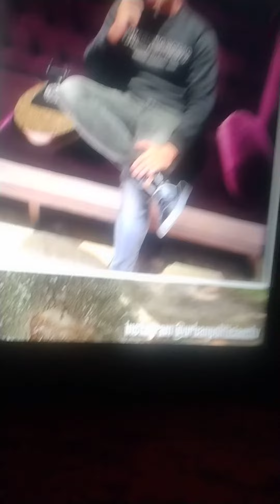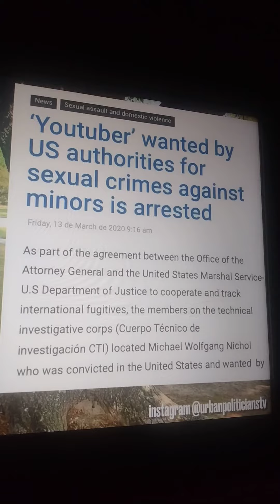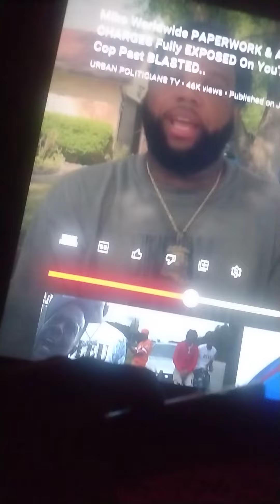Miko worldwide ASSAULT With a lot HE a SEX OFFENDER ..